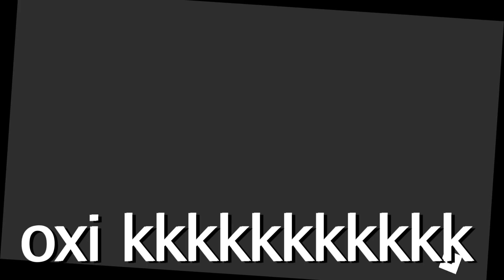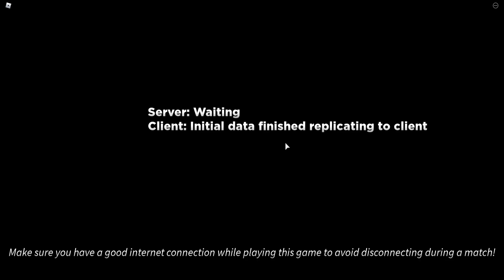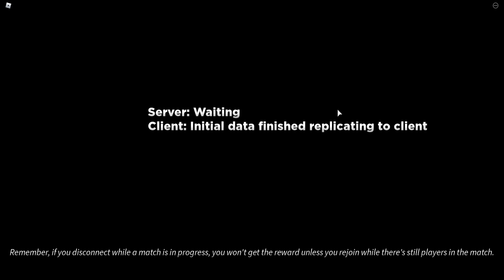SÓ VALE PERSONAGEM DA NOVA ATUALIZAÇÃO DO ULTIMATE TOWER DEFENSE! - ROBLOX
🌠Nesse video só valeu personagem da nova atualização!

As 14:00 e 18:30